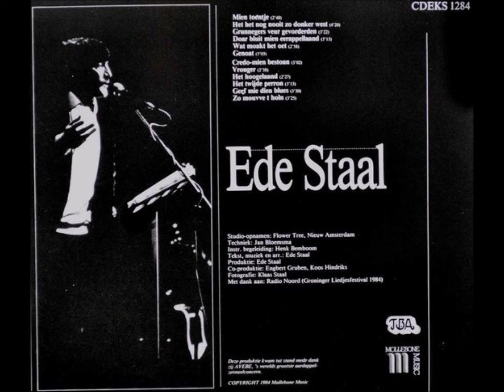Ede staal Mien Toentje . cd.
1. Ede Staal - Mien toentje.
2. Ede Staal - Het het nog nooit zo donker west.
3. Ede Staal - Grunnegers veur gevorderden.
4. Ede Staal - Doar bluit mien eerappellaand.
5. Ede Staal - Wat moakt het oet.
6. Ede Staal - Genoat.
7. Ede Staal - Credo-mien bestoan.
8. Ede Staal - Vrouger.
9. Ede Staal - Het hoogelaand.
10. Ede Staal - Het twijde perron.
11. Ede Staal - Geef mie dien blues.
12. Ede Staal - Zo mouvve t holn.